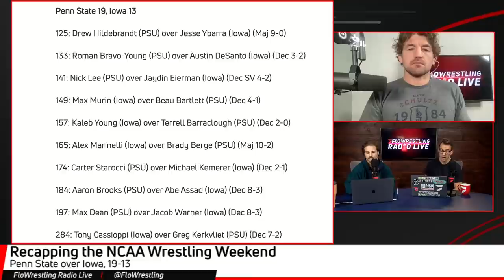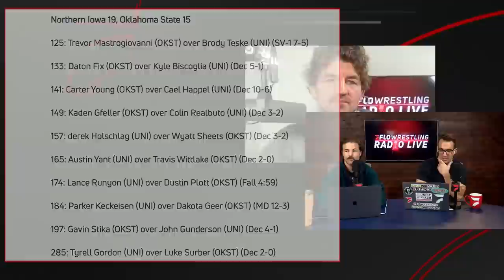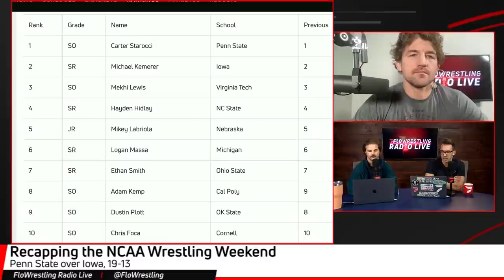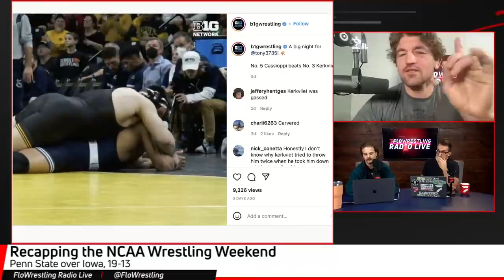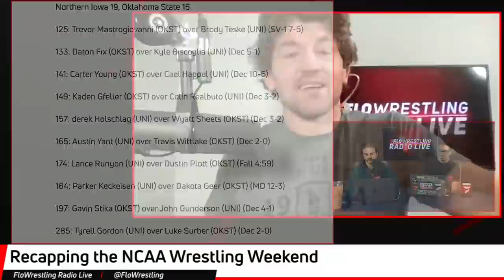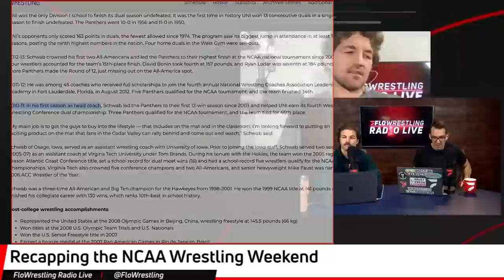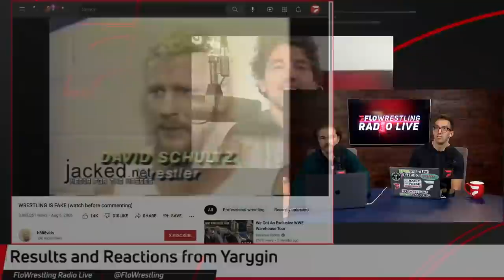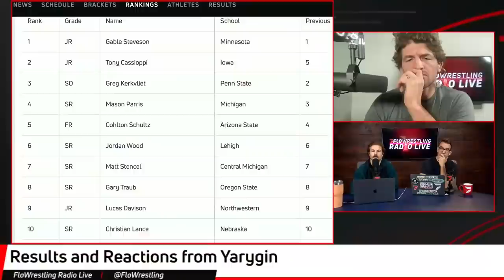FRL 747 - Can Iowa still win the NCAA team title?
FloWrestling Radio Live: Episode 747